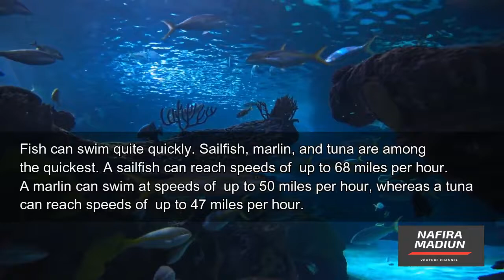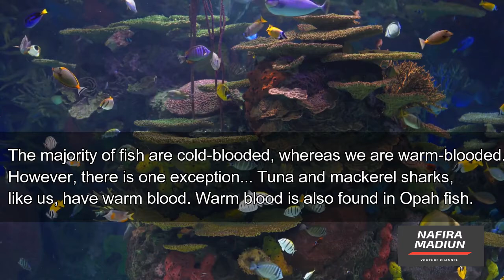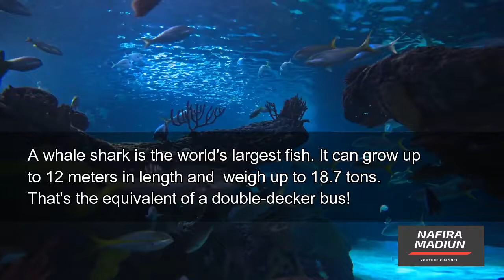The Top 7 Fish Facts! | NafiraMadiun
1. Fish are classified as vertebrate animals.
An animal with a spine and bones is known as a vertebrate. Invertebrates, on the other hand, can be found in the sea. A jellyfish and a starfish, for example, both lack a spine.

2. Fish are quick!
Fish can swim quite quickly. Sailfish, marlin, and tuna are among the quickest. A sailfish can reach speeds of up to 68 miles per hour. A marlin can swim at speeds of up to 50 miles per hour, whereas a tuna can reach speeds of up to 47 miles per hour.

3. Fish need their gills to breathe.
Fish breathe through their gills. They are frequently discovered on the side of their bodies. Their gills are responsible for collecting oxygen from the water.

4. The majority of fish lack eyelids.
Imagine not being able to blink while swimming in the water. A shark is the only fish that can blink.

5. Fish have a cold blooded nature!
The majority of fish are cold-blooded, whereas we are warm-blooded. However, there is one exception... Tuna and mackerel sharks, like us, have warm blood. Warm blood is also found in Opah fish.

6. Fish scales aid in swimming.
Scales are extremely beneficial to fish. They're slimy, which makes it easier for them to slide through water.

7. Some of the fish are enormous!
A whale shark is the world's largest fish. It can grow up to 12 meters in length and weigh up to 18.7 tons. That's the equivalent of a double-decker bus!

Apabila usaha anda misal :
GRATIS !!!
Utara : sampai Dumpil, pasar Kajang, dan Caruban.
Barat : sampai Jiwan, Maospati.
Timur : Sampai Dungus/kresek.
Selatan : Sampai Pagotan, Dolopo, Kebonsari.
Segera Hubungi Kami di WA : 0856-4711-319